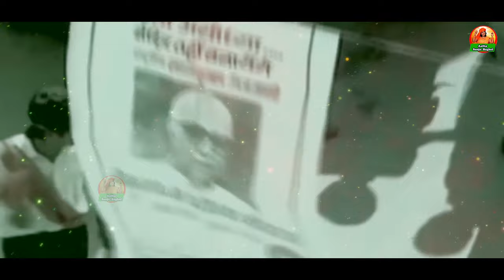bharat ratna sammanit Lal Krishna Advani भारत रत्न सम्मानित लालकृष्ण आडवाणी आल्हा स्वर -संजो बघेल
Song - Bharat ratna sammanit Lal Krishna Advani
Swar-Sanjo Baghel
Music Director-Siddharth Verma
lyrics -Vikas Rajput
Recording : Sonotek Studios,Jabalpur
Editor & Designer-Gaurav Kumar Saini
Video location - Sonotek Studios,Jabalpur